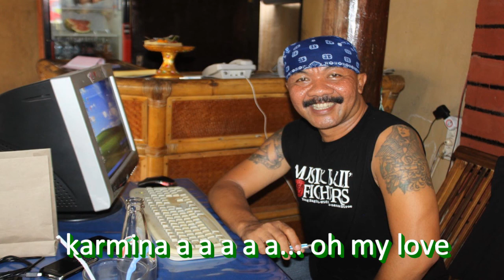Yong Sagita - Karmina 4 (Karaoke)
Yong Sagita - Karmina 4 (Lirik)

sekadi menang perang beratayudha
nindihin gumi ngepungin satru
gumanti ragan titiang kadi arjuna
ritatkala karmina ngaku tresna
cekak cekok batun salak ancog ancog
tetehe ngetel titiang ngepak ngelel
ngayalan janda bahenol
karmina gigi gingsul simata bola basket

karmina janda kembang terkenal jago goyang
ne jani sube resmi dadi tunangan sayang
karmina... oh my love
buin telun uling jani pasah kuningan
numpyakan anggarkasih perangbakat
karmina nantang titiang ngajak mesiat
tiang sampun mepenge obat kuat
asanin nyanan luh